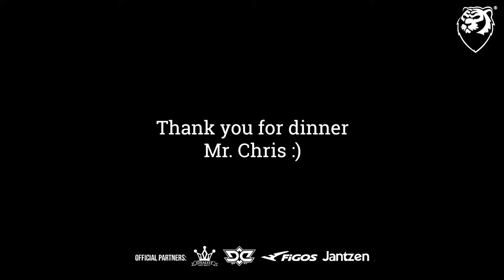#12 VLOG QATAR | Akhirnya Malaysia menang juga! Thank you Ultras Malaya menewaskan Ultras Hong Kong!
Buat kali pertama dalam sejarah, team HARIMAU MALAYA terbang ke bumi Qatar untuk membuat liputan tentang AFC Asian Cup 2023. Team HM akan berkampung di Doha selama sebulan untuk membuat liputan dan akan sajikan content yang menarik sepanjang berada di bumi Qatar.

Teruskan bersama HM sepanjang kami berada disini. Kalau ada fans dari Malaysia sampai di bumi Qatar, boleh roger-roger!